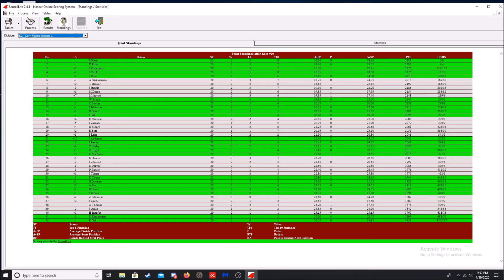Nascar Kellogg's Corn Flakes Series S2 Race 20 Domino's Pizza 300 at the Brickyard